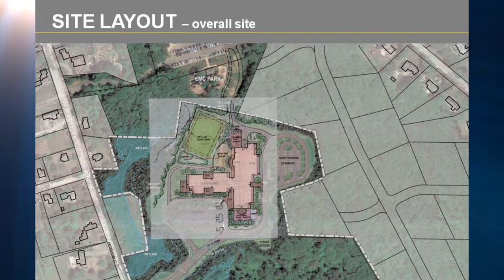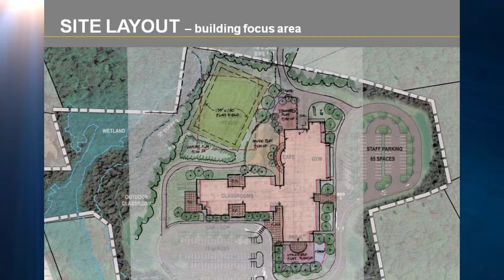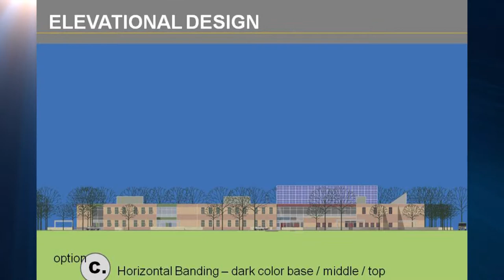ESBC Update 1-26-2016